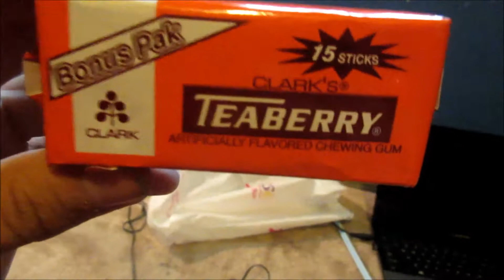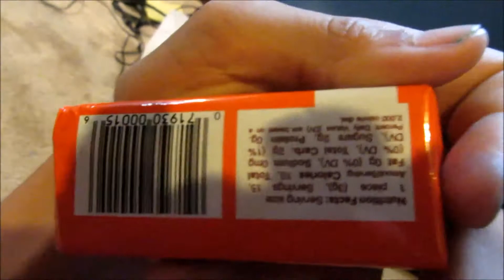Eating Insects and Babies First Cheerleading Stunt (WK 12) l Fam Life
This week Tyson eats an insect:)